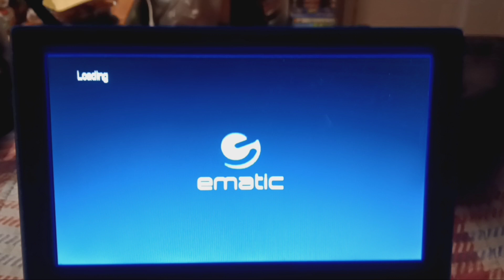Opening to One Tree Hill: The Complete Fifth Season 2008 DVD (Disc 3)